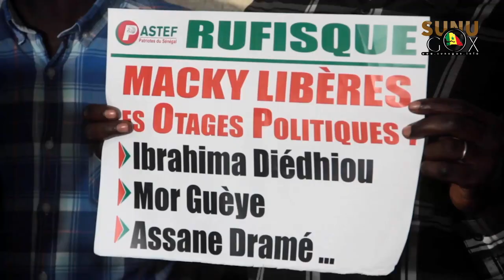Affaire Sweet beauté: « O. Sonko ne se rendra jamais à l’abattoir » (Assane Diop ,coord)